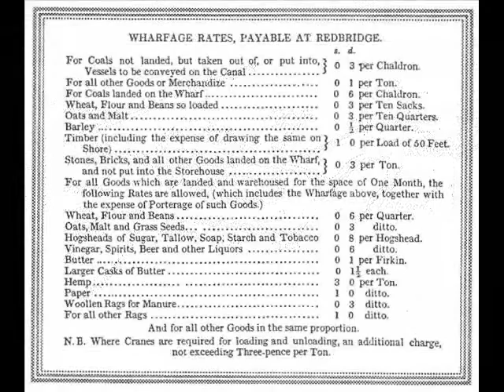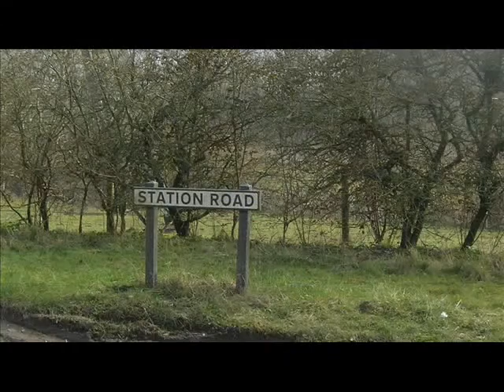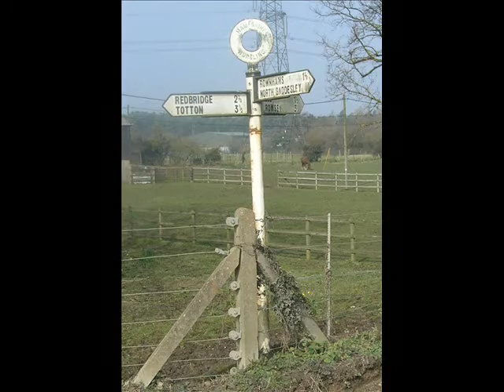Southampton to Andover / Salisbury Canal - Redbridge to Romsey section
The Salisbury and Southampton Canal was intended to be a 13-mile long canal in southern England from Redbridge, now a western suburb of Southampton at the head of Southampton Water, to Salisbury connecting with the Andover Canal at a junction near Mottisfont. Another section, through Southampton, was to connect via a tunnel to the River Itchen but was never completed!